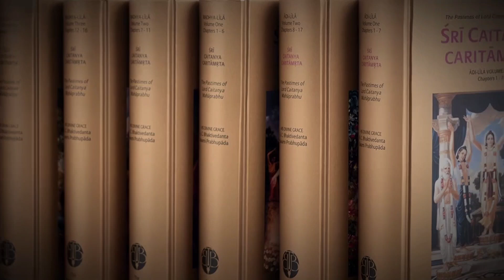Biography of HH Radha Govinda Das Goswami Maharaj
हिंदी में श्रीमद्भागवतम, भगवद गीता, श्रील प्रभुपाद, राधा गोविंद दास गोस्वामी और इस्कॉन भक्ति पर अधिक वीडियो देखने के लिए।